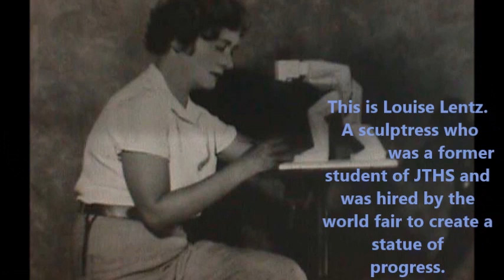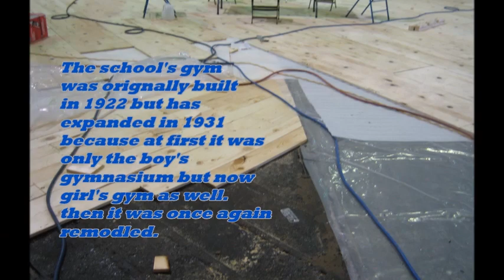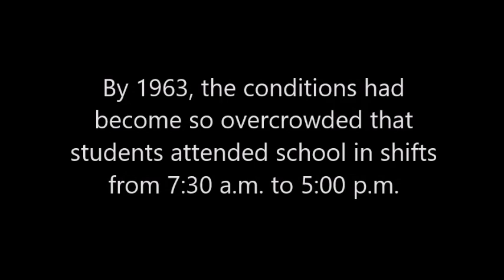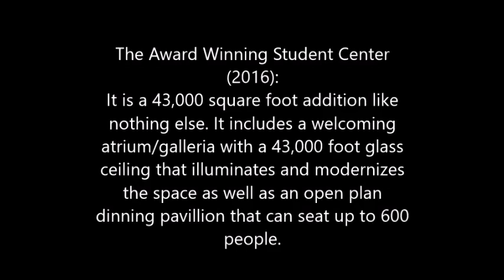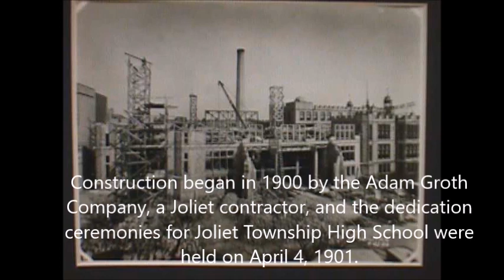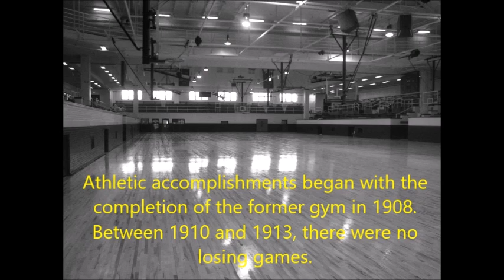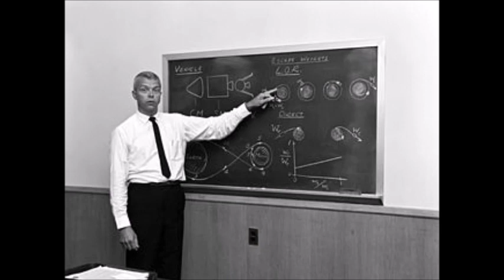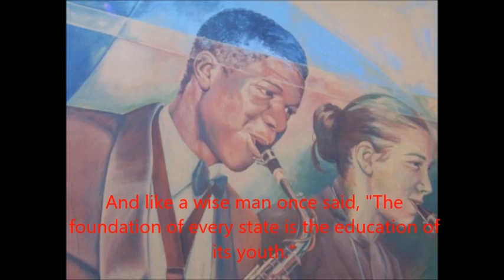JOLIET CENTRAL HISTORY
These productions were produced in Mr. Lee Swank's class in 2018